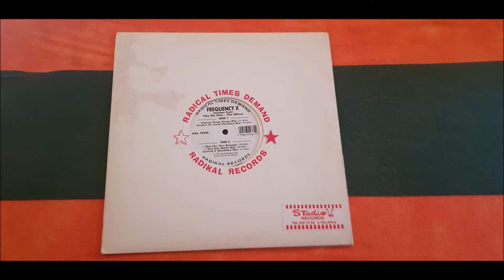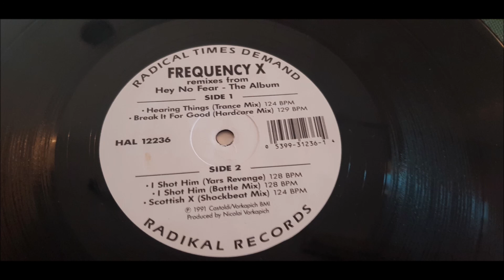FREQUENCY X.''REMIXES FROM HEY NO FEAR-THE ALBUM.''.(SCOTTSH X.(SHOCKBEAT MIX.)(12''.)(1991.)